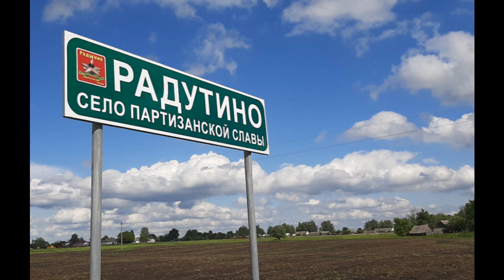село радутино брянская область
Радутино село в Трубчевском районе Брянской области России. Входит в состав Усохского сельского поселения

Село Радутино находится в южной части Брянской области, в зоне хвойно-широколиственных лесов на правом берегу реки Десны, при автодороге 15К-2607, на расстоянии примерно 10 километров по прямой к северо-востоку от города Трубчевска административного центра района

село Радутино Усохское сельское поселение Трубчевский район Брянская область
Координаты:
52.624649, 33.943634